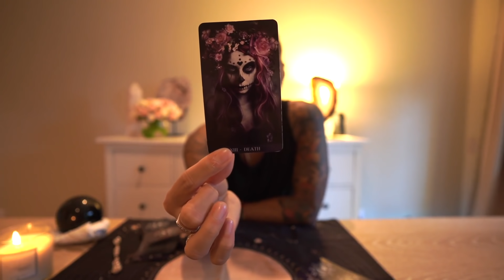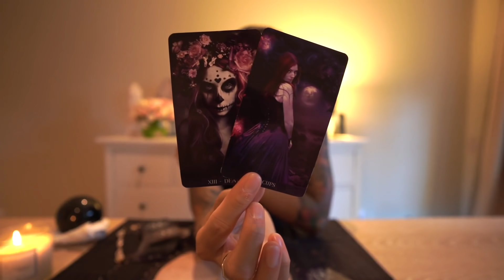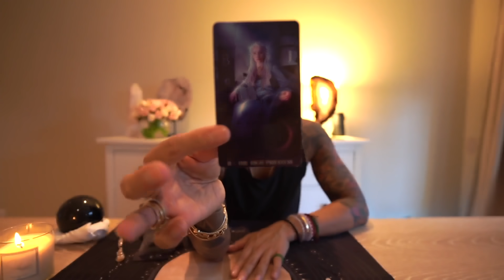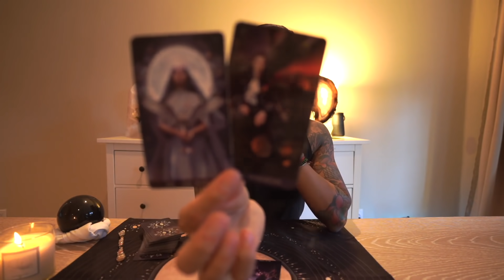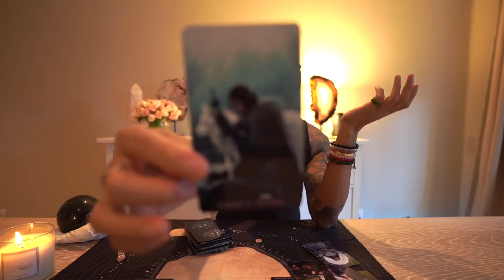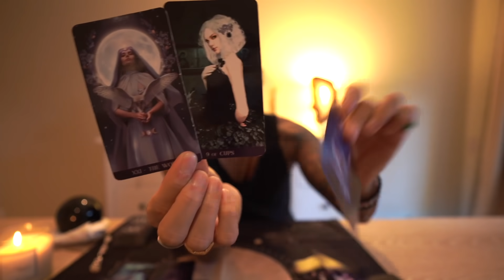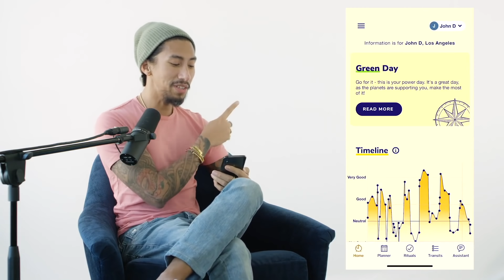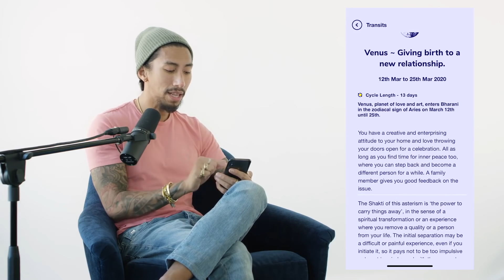SAGITTARIUS - "WHY ARE THEY HOLDING BACK?" OCTOBER 12-13 DAILY TWIN FLAME TAROT READING